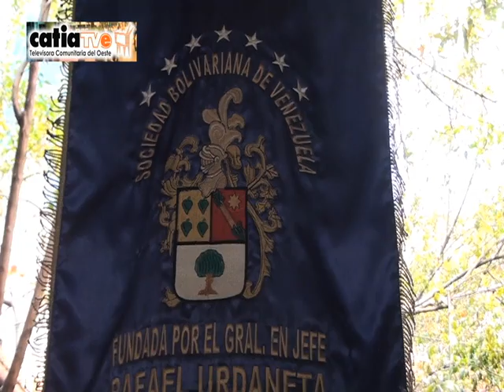NCC Pacto Histórico Venezuela se solidariza con pueblo Colombiano ante Masacre que atraviesa.